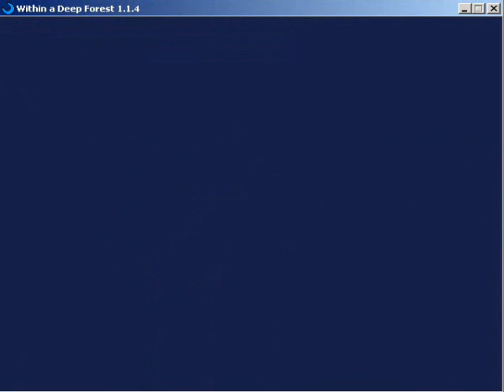Within a Deep Forest [Ep 7] - Fans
Confound these fans, they drive me TO DRINK